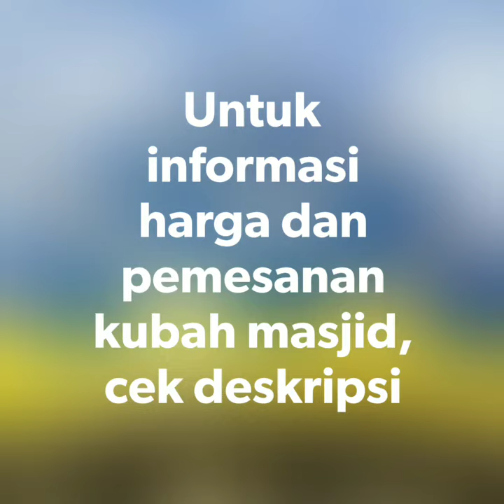JUAL KUBAH MASJID DI PALU 081255666988 - kubahmasjid.id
Untuk info harga dan pemesanan Kubah Masjid HARGA LEBIH MURAH, kunjungi website kami di:
• No. Tlp: 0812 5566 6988

JUAL KUBAH MASJID DI PALU

Hal pertama yang perlu diperhatikan dalam pemilihan pengrajin kubah masjid adalah bahan yang digunakan dalam pembuatan kubah masjid, yang kedua adalah model – model dari kubah masjid yang sudah mereka hasilkan, dan ang terakhir adalah pelayanan yang nantinya diberikan kepada anda sebagai konsumen.